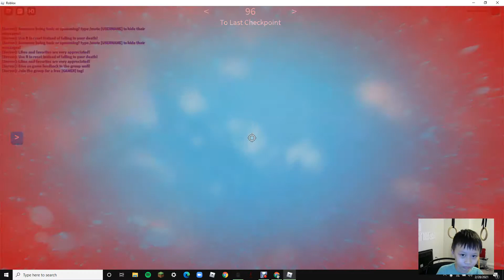THE NO JUMPING DIFFICULTY CHART PART 2 2ND PART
this is 2nd part! if u havent watched 1st part of 2nd part, watch it